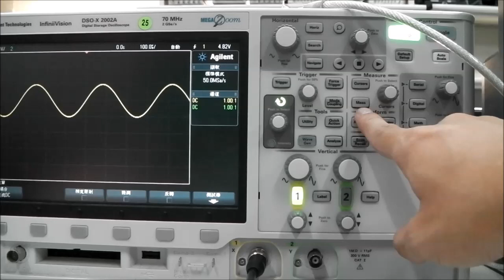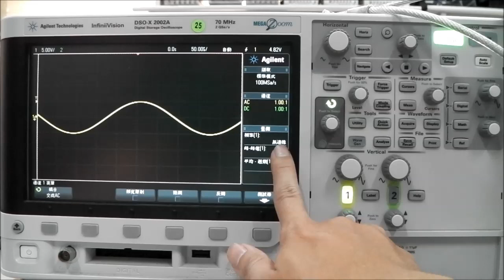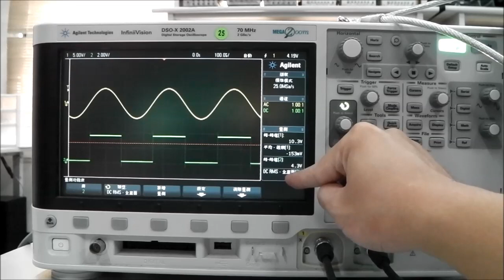Fall Lab02 Function Generator and Oscilloscope Example(3)